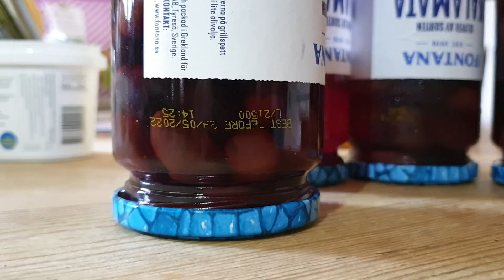Fontana Kalamata Oliver - Datummärkningen - Torr glasburk // 2020-08-17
Datummärkningen på en torr glasburk kan man beröra texten utan att den försvinner.
Däremot på en fuktig glasburk försvinner texten när man berör den.